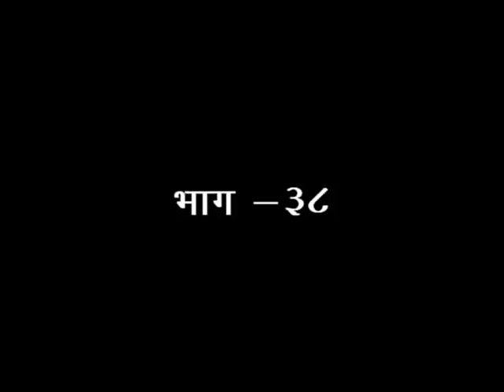श्रीमद् वाल्मीकीय रामायण - एपिसोड -38 || डॉक्टर आचार्या साध्वी देवप्रिया जी || वैदिक चैनल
श्रीमद् वाल्मीकीय रामायण - एपिसोड -38 || डॉक्टर आचार्या साध्वी देवप्रिया जी || ऋषि ज्ञान परम्परा वेद, उपनिषद, दर्शन, गीता, रामायण, महाभारत आदि  ग्रंथों के गहन ज्ञान का भारत का एकमात्र आध्यात्मिक चैनल " वैदिक "  प्रमुख DTH Platform एवं  cable Network  पर उपलब्ध है |